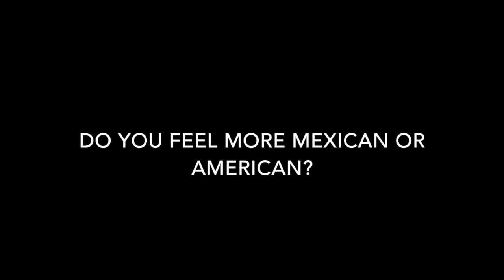do you feel mexican or american?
This video is an interview excerpt from the Virginia Humanities supported project "Son Jarocho: New Sones for an emerginag Virginia Culture". This clip, created in December 2018, features cousins Abby & Javier Peralta, discussing their dual Mexican and American heritage.